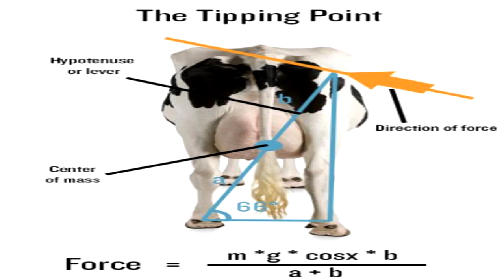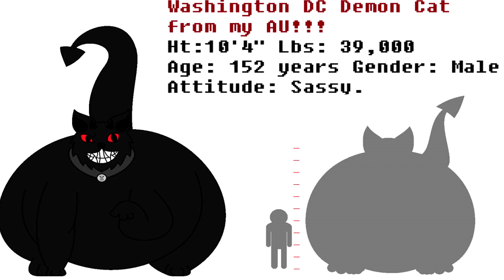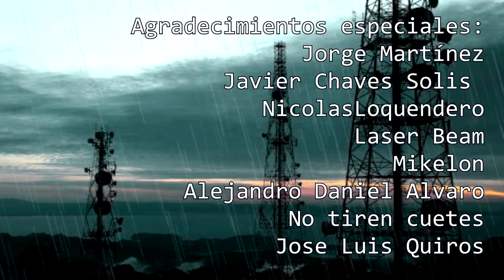Artículos extraños, curiosos y bizarros de Wikipedia: edición ANIMALES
Conviértete en miembro de este canal para disfrutar de ventajas:
En esta ocasión revisaremos unos cuantos artículos curiosos, bizarros y raros de  nuestra página favorita: wikipedia! en esta edición veremos los animales más peculiares que tienen el honor de tener un artículo en esta famosa página. Disfruten!